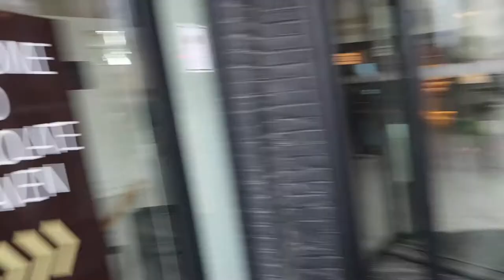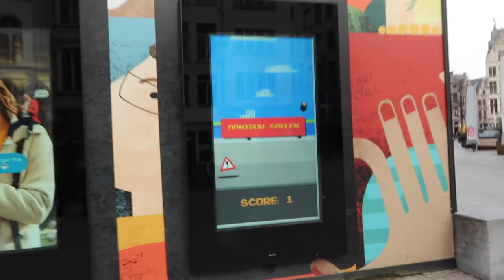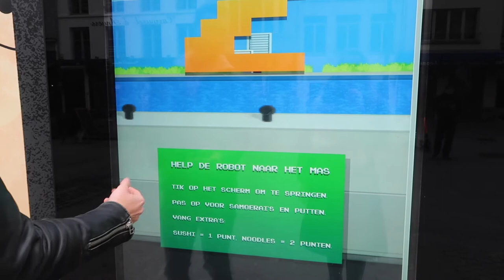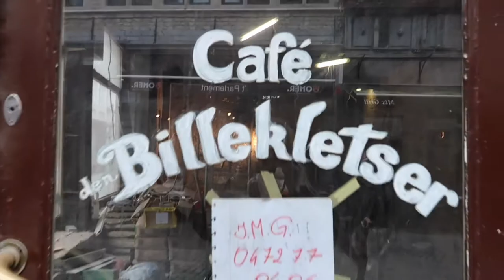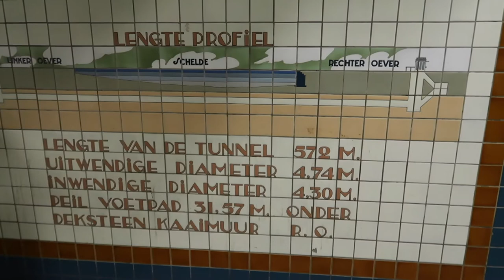Antwerpen hotspots als het regent: ontdek Chocolate Nation, Stadhuis, Grote Markt, St Anna's Tunnel!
Antwerpen hotspots als het regent: ontdek Chocolate Nation, Stadhuis, Grote Markt, St Anna's Tunnel! In deze vlog show ik de hotspots in het centrum van Antwerpen als het regent! In de video ontdekken we onder andere Chocolate Nation, Stadhuis, Grote Markt, St Anna's Tunnel. De Belgische stad Antwerpen is bij uitstek geschikt voor een citytrip, maar er is zoveel te doen dat je echt keuzes moet maken. Ben jij een chocolade liefhebber? Of al een tijdje niet in Antwerpen geweest? Bekijk dan snel de video om de beste hotspots van Antwerpen te ontdekken!

 ☆ BEZIENSWAARDIGHEDEN ☆
Centraal Station Antwerpen
Chocolate Nation Museum Antwerpen
Stadhuis van Antwerpen
Grote Markt van Antwerpen
St Anna's Tunnel - oudste roltrap

☆ RESTAURANTS ☆
Falafel Tof - falafel broodjes
Pierre Marcolini - macarons
Frietkot Max - frietjes
Roma - Italiaans restaurant Statiestraat 19 (hele lekkere spaghetti carbonara!)

Mijn naam is Demi Groen en ik ben sinds april 2018 als zelfstandig ondernemer gestart om vrouwelijke ondernemers te helpen met personal branding via video en social media. De video’s die ik maak gaan over ondernemen, personal branding, beauty, reizen en lifestyle. Daarnaast vind ik het ook leuk om tijdens (zakelijke) evenementen of vakanties mijn vlog camera erbij te pakken. Ik heb een enorme passie voor het vertellen van verhalen en het geven van bruikbare tips op video en social media. Ik hoop hiermee vrouwelijke ondernemers en anderen te inspireren en te helpen om uit hun comfortzone te treden, positief te denken en ergens volledig voor te gaan. Ben jij benieuwd hoe je jouw bedrijf kan laten groeien met behulp van online video of social media? Of ben jij soms gek op beauty, reizen of lifestyle? Elke woensdag om 17:00 komt er een nieuwe video online waarin humor, efficiëntie én een eerlijke mening centraal staan. Meer weten? Neem dan een kijkje op mijn Instagram om te zien wat mij dagelijks bezighoud.